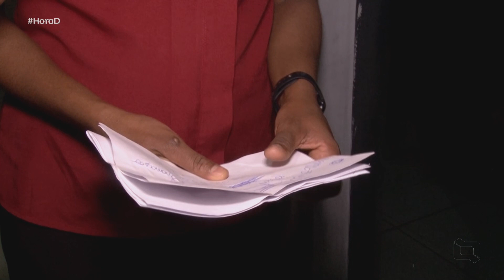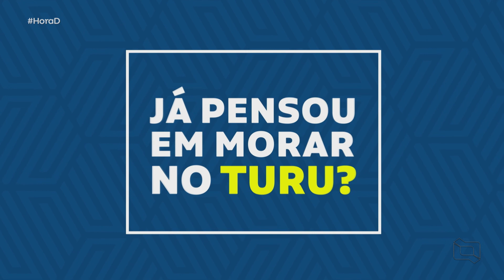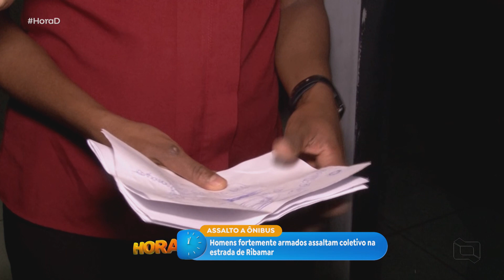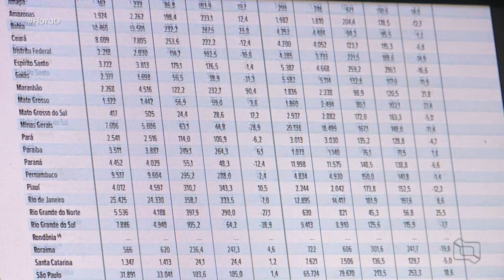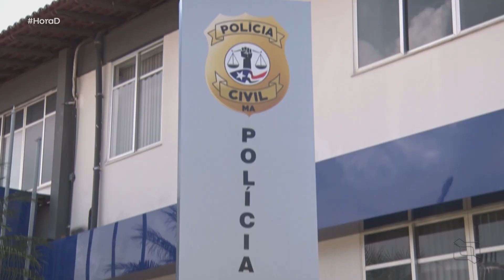(Edição 06/07/22) Confira a edição completa do Hora D desta quarta-feira